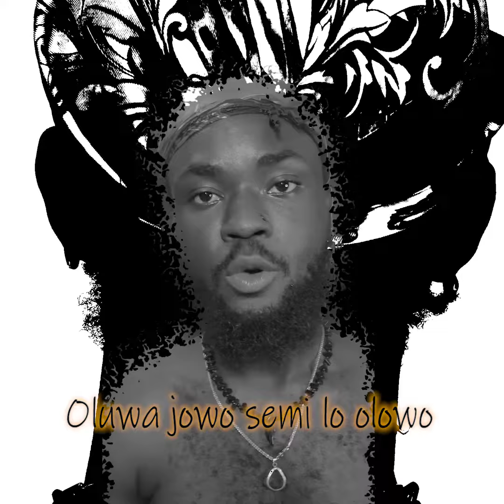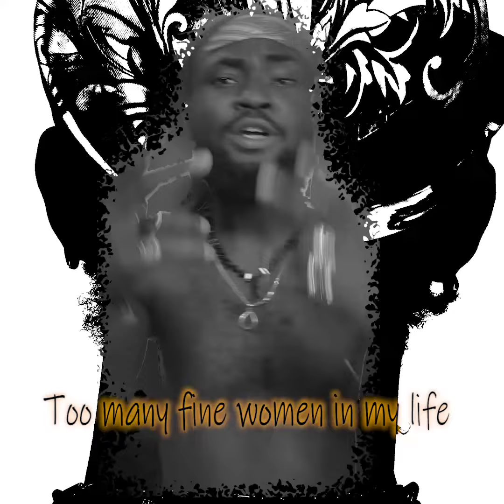ABIB - SAPA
I put my feelings in words then I turn them to vibes and Melodies, SAPA is a beautiful song for everybody out there trying to get their shit together,  as long as we don’t stop trying I’m sure we are all going to win. Watch this beautiful visuals and enjoy.
SAPA audio is available on every platform